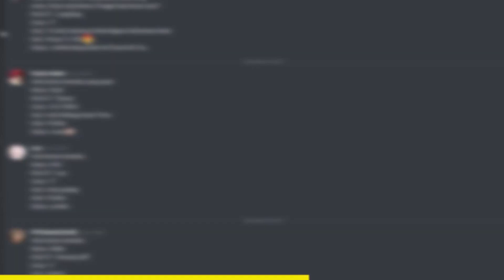SEDIKIT LAGI MENYENTUH 500 GROWTOKEN ! - GROWOTPIA INDONESIA | HYERS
Disantuy-in aja bro, ga usah serius ^_^
Terimakasih sudah mau menghabiskan waktu anda untuk menonton video ini.